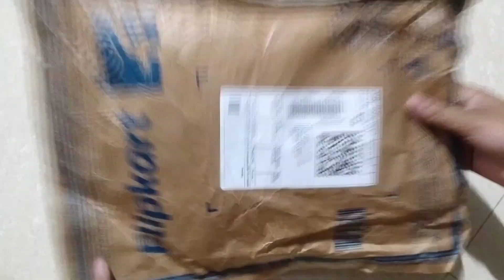Flipkart kurti unboxing under 370